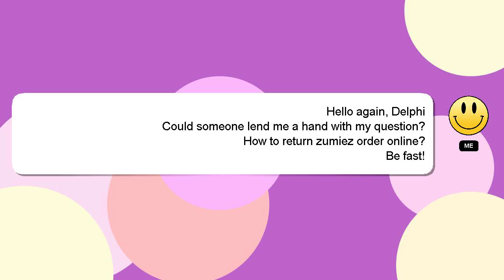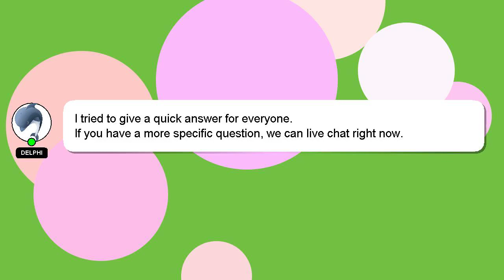How to return zumiez order online?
A little intro about me, Salutations, my name is Delphi. I can assist you in discovering answers to your inquiries. - How to return zumiez order online?

Let me know if you have more specific questions or concerns by leaving a comment or starting a chat. Your answer will be recognized and appreciated, and I will 'heart' it to show my appreciation.

*2 What we are experimenting :*